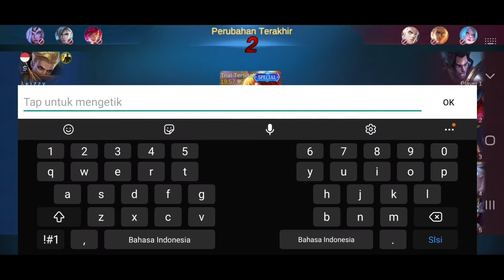SUN EXP LANE GENDONG EPICAL GLORY PAKAI ROTASI SPLIT PUSH SUN TOP GLOBAL GAMEPLAY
CARA GENDONG EPICAL GLORY PAKAI ROTASI SPLIT PUSH SUN TOP GLOBAL GAMEPLAY